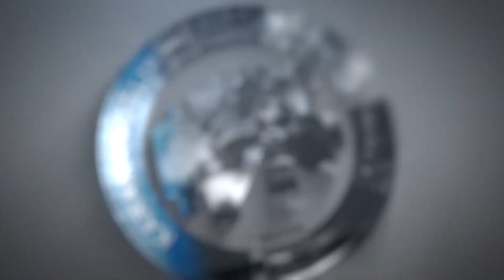Vakıflar Haftası - Çeng Dinletisi, TSM Konseri ve Resim Sergisi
Çeng Dinletisi ve Türk Sanat Müziği Konseri

Söyleşinin ardından gerçekleştirilen Çeng Dinletisi ve Türk Sanat Müziği konserinde ise KMÜ Sanat Tasarım ve Mimarlık Fakültesi Dr. Öğr. Üyesi Cenk Celasin (çeng), Dr. Öğr. Üyesi Cihan Ünver Çabuk (solist), Öğr. Gör. Şükran Bilge Çukurovalı (solist), Ankara Hacı Bayram Veli Üniversitesi, Türk Müziği Devlet Konservatuarı’ndan Doç. Dr. Ali Kerim Öner (ud), Doç. Beste Esen Biçer (klasik kemençe), Kocaeli Üniversitesi Devlet Konservatuarı’ndan Öğr. Gör. Nurten Yılmaz (ritim) ve Emre Güntekin (kanun) sahne alarak izleyicilere keyifli dakikalar yaşattı.

Vakıflar Haftasında Birbirinden Güzel Sergi Açılışları Gerçekleştirildi

Hatuniye Medresesi’ndeki etkinliklerin son bölümünde ise Rektör Yardımcısı ve Sanat, Tasarım ve Mimarlık Fakültesi Dekanı Prof. Dr. Murat Ertekin, Doç. Dr. Mustafa Diğler, Dr. Öğr. Üyesi Mustafa Konuk, Dr. Öğr. Üyesi Betül Serbest Yılmaz, Dr. Öğr. Üyesi Ahmet Hakan Yılmaz, Dr. Öğr. Üyesi Murat Aksoy, Arş. Gör. Şeyda Misman, Zeliha Özlem Güler, Şerife Çetin, Gizem Yılmaz, Nisa Birsen Dülgaroğlu, Tuğçe Yakut, Şeyda Nur Avcı, Ersin Akça, Miyase Gökbulut, Derya Karataş, Sevil Uzunlar, Gamze Uyar, Ayşe Nur Yağcı, Şifa Şahin’in çalışmalarından oluşan ‘Karaman’ temalı suluboya çalışmaları ve fotoğraf sergisi ile gravür sergisi açılışı yapıldı.